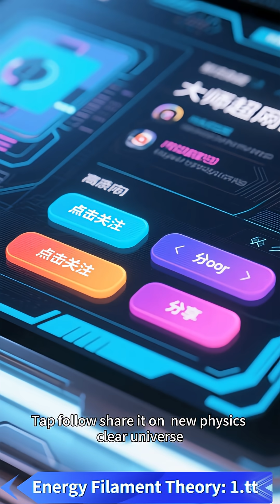How Do Black Holes Create Gravitational Waves?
"New Universe Model" science series – Episode 6.7 (short video)

Welcome to the “New Physics: Energy Filament Theory” channel.
Here we explore the foundations of physics through a simple but radically different idea:
the world is not made of particles, but of a tensioned, structured energy sea.

Energy Filament Theory (EFT) offers a unified way to understand:

why electrons have structure,
why light behaves the way it does,
why gravity emerges without curved space,
how black holes form and evolve,
why cosmic redshift appears,
and how the entire universe changes its “tension field” over time.

On this channel you’ll find:

short, clear explanations (1–3 minutes),
particle structure reinterpreted,
a new model of light and time,
a different reading of cosmic evolution,
black hole mechanisms explained from the bottom layer,
and the full set of ideas behind EFT, released openly for global review.

This is an open scientific project.
Everything is published transparently and is available for examination, verification, or falsification by anyone worldwide.

📄 Technical papers and documentation updated continuously